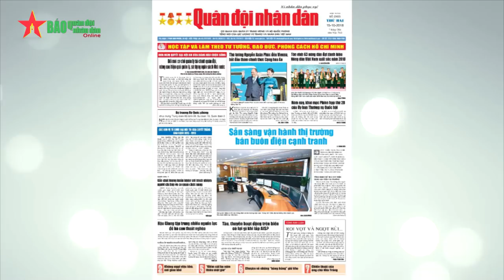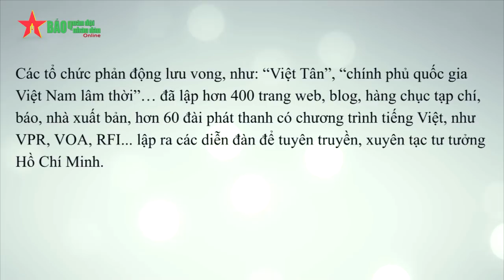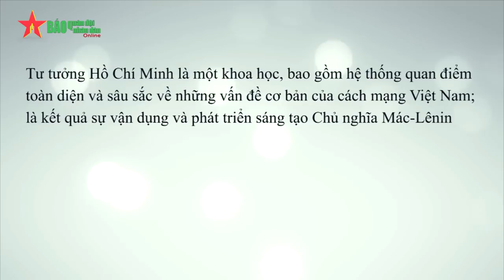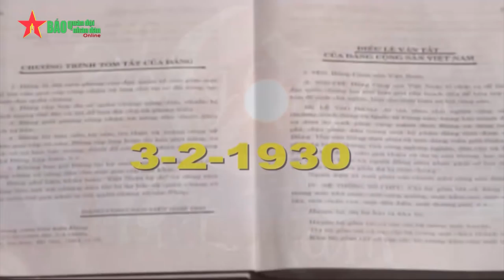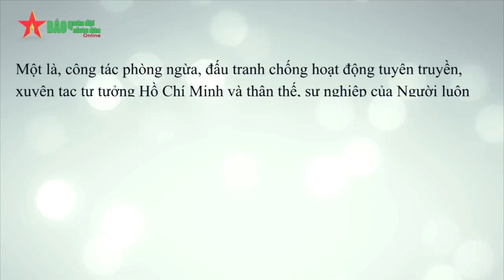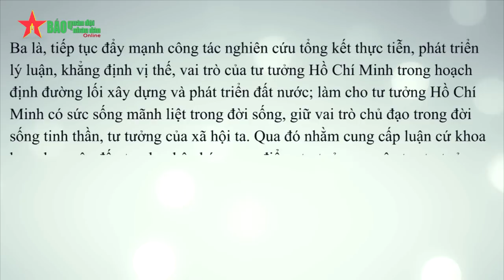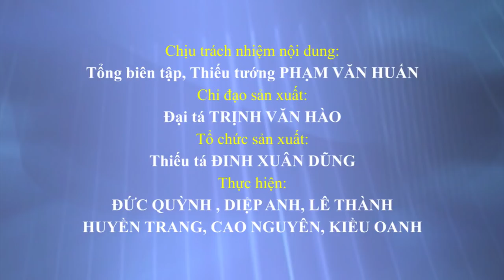Các thủ đoạn xuyên tạc tư tưởng Hồ Chí Minh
Các thế lực thù địch tìm cách đối lập tư tưởng Hồ Chí Minh với Chủ nghĩa Mác-Lênin, chúng coi Hồ Chí Minh chỉ là người theo chủ nghĩa dân tộc chứ không phải là người cộng sản. Chúng cho rằng việc Hồ Chí Minh vận dụng Chủ nghĩa Mác-Lênin vào hoàn cảnh Việt Nam là sai lầm, là nguyên nhân kìm hãm sự phát triển của đất nước. Chúng dựng chuyện phi thực tế về thân thế, đời tư của Hồ Chí Minh hòng bôi nhọ lãnh tụ; triệt để lợi dụng, khoét sâu những thiếu sót trong thực hiện quan điểm của Đảng, pháp luật của Nhà nước, những suy thoái về tư tưởng chính trị, đạo đức, lối sống của một bộ phận cán bộ, đảng viên và các vụ việc tiêu cực, tham nhũng xảy ra để xuyên tạc rằng, Chủ nghĩa Mác-Lênin, tư tưởng Hồ Chí Minh đã lỗi thời, không còn phù hợp với xu thế của thời đại. Với những thủ đoạn đó, chúng hy vọng một bộ phận cán bộ, đảng viên và nhân dân dao động, hoài nghi về vai trò lãnh đạo của Đảng, về thành tựu đổi mới của đất nước, về mục tiêu, con đường đi lên xã hội chủ nghĩa (XHCN) ở Việt Nam. Từ đó, lôi kéo, kích động nhân dân vào các hoạt động biểu tình, gây mất ổn định chính trị, xã hội.